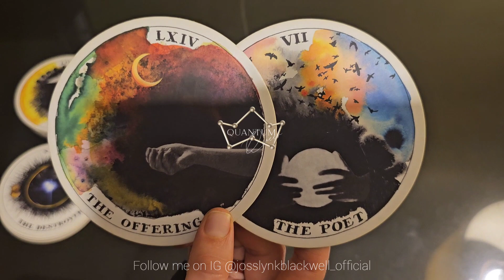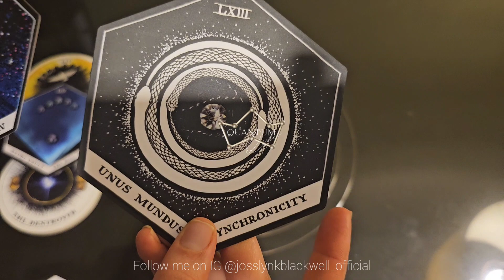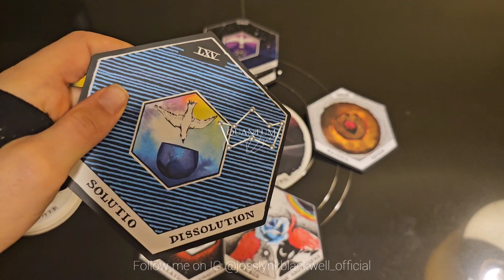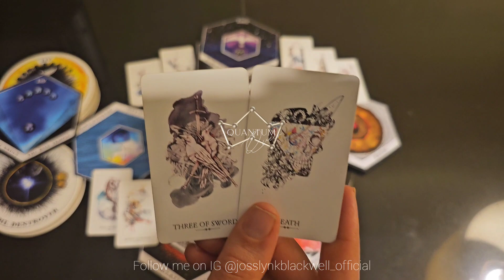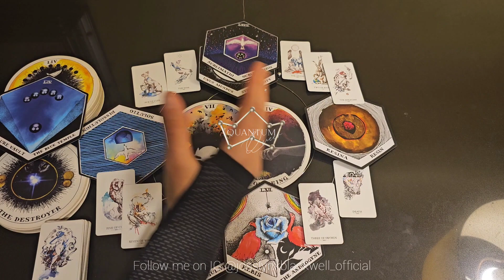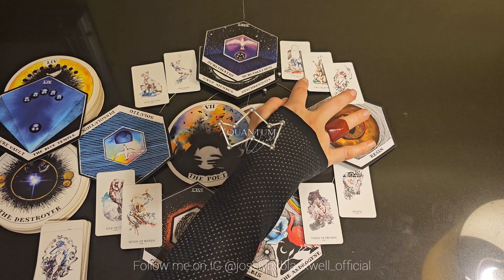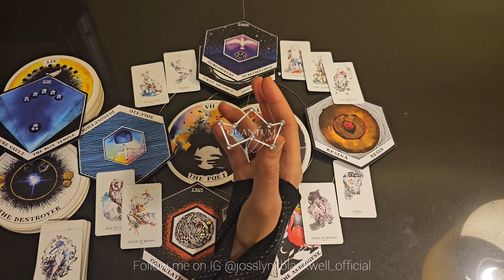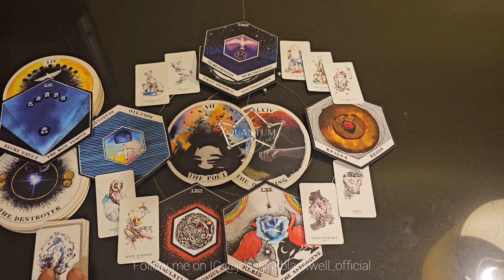Sagittarius - They gaslight with false offers so you miss your real opportunity - Quantum Tarot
Cards Used:
- Insight Tarot

Cards Recommended:
TAROT